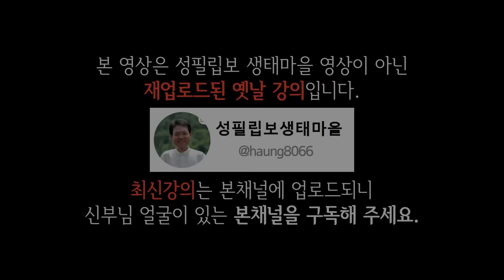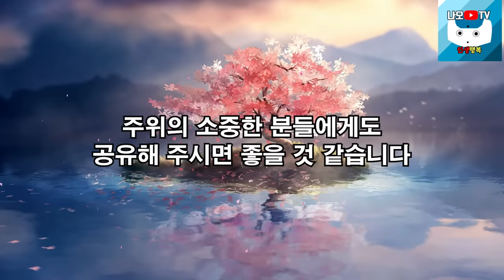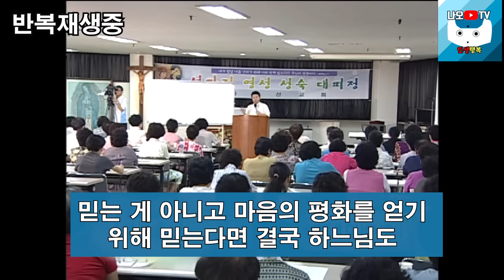좋은사람 같지만 이런 사람은 무조건 피하세요 l 60대 이후 행복하게 사는 법 l 뼈때리는 인생조언 l 황창연 신부님 행복특강 l 인생철학 l 인생명언 l 힐링 l 강연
신부님의 강의에 이어서 좋은사람 같지만 이런 사람은 무조건 피하세요에 대해 들려드리겠습니다.
감사합니다.

🕐 타임라인 🕐
00:00 하이라이트
01:48 황창연 신부님 행복특강
44:07 좋은사람 같지만 이런 사람은 무조건 피하세요
58:25 나오티비 견해
58:38 반복재생(필요한 분들만 들으세요)